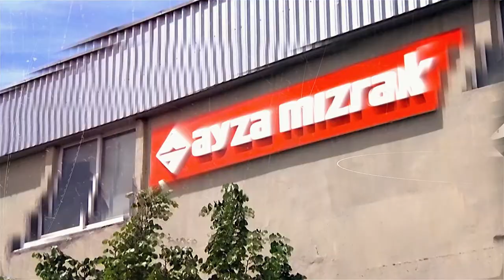Ayza Mızrak - Tanıtım Filmi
Ayza Mızrak için hazırladığımız tanıtım filmi